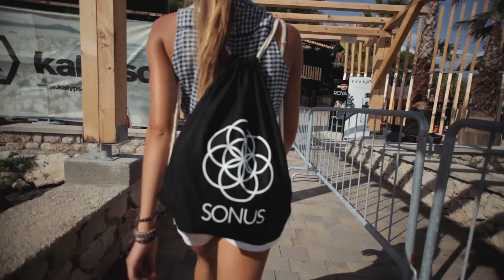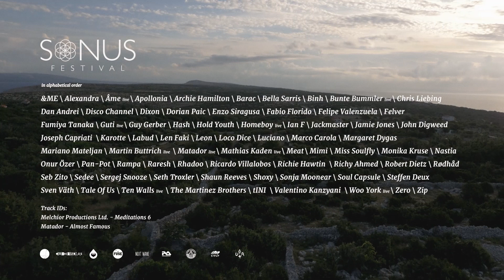Sonus Festival 2015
Amazing Line up for this years Sonus Festival